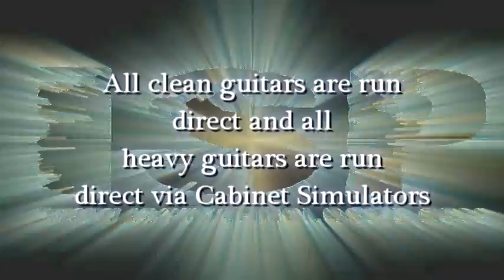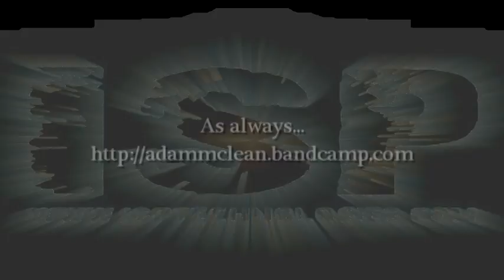ISP Technologies Theta Combo Again and Again!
Another quick, partially improvised (or rather, create as I go) 'etude' of the incredible ISP Technologies Theta Combo! A frakkin' incredible piece of guitar gear... if you are on the fence about any ISP products, take the leap and get them. Awesome, awesome gear... (by the way, I'm NOT endorsed by ISP, I just dig my Theta Preamp and Theta Combo that much...)

The song title is "Wind Rider" as a shout out to my youth...